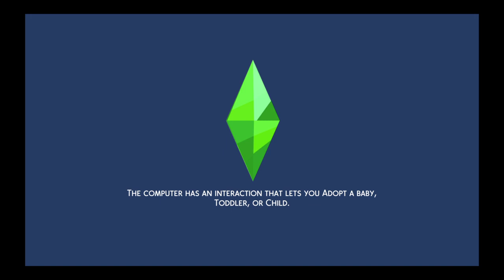The Sims™ 4_episode 2